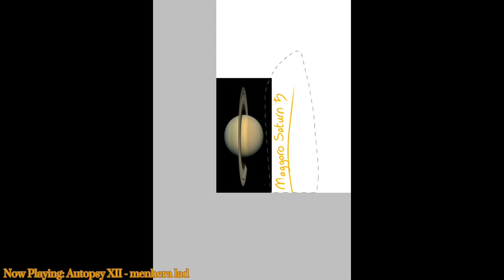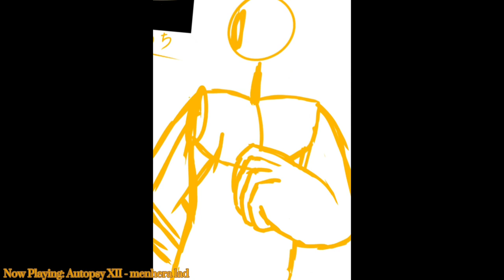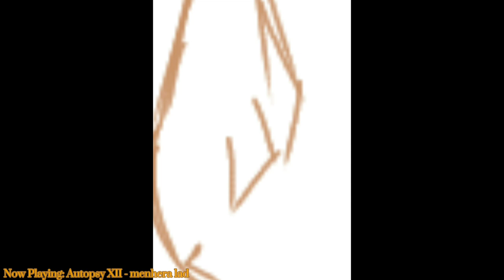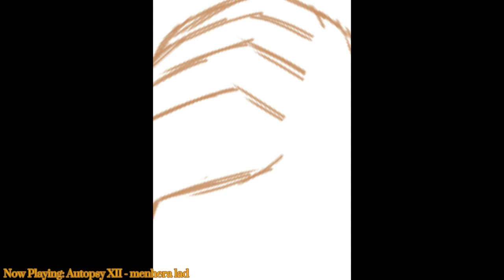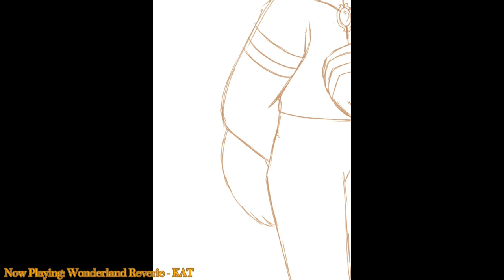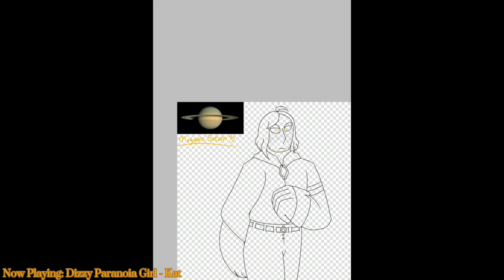Speedpaint - Maggoro Saturn | Final Frontier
I. I didn't mean to make her a cowboy, I was just trying to make her suave and very bisexual without making her look like a golden variation of Devvie.
ALSO to be clear she isn't trans, she's just a cis man who likes she/her pronouns. There's a lot of transfems coming up. Mags isn't one of them.
Songs used
Maggoro Saturn
37
She/They/It
“I'm naturally a bit of a covetous individual. Had you not gained her role, I likely would've kept you.”

Maggoro Saturn has been there, done that, and has essentially seen everything. She always seems calm and composed, even when horrible events occur. It’s not that they don’t care, it’s that, well, they’ve seen it before. She claims her ability is her curse, but almost no one’s seen it… at least they don’t think they have. It does sometimes seem like it's more paranoid or on edge than usual on occasion. Despite this weird situation she's constantly in, she does her best to be polite to everyone, even with her greedy streak.

Hexagonal Wave
Type: Situational-Ambient
Desc:
Hexagonal Wave is an ability only Maggoro can see the effects of, for better or for worse. Essentially, she can’t die of non-natural causes. If killed by an outside force, they will be stuck reliving the day until she can survive. The only caveat? If its mind completely breaks during a loop, it will die for real.